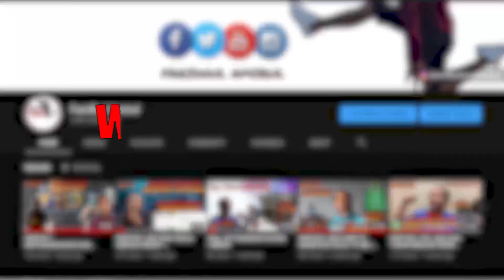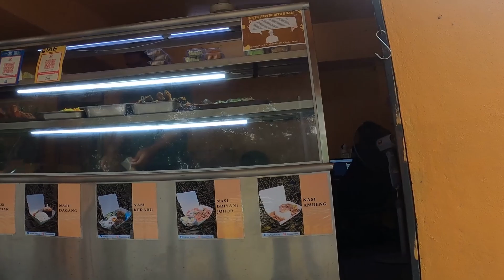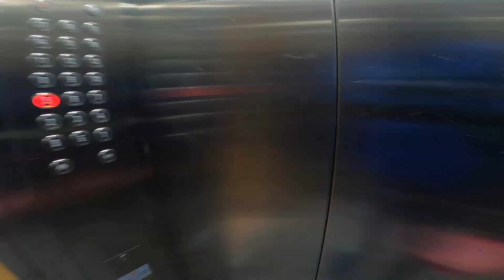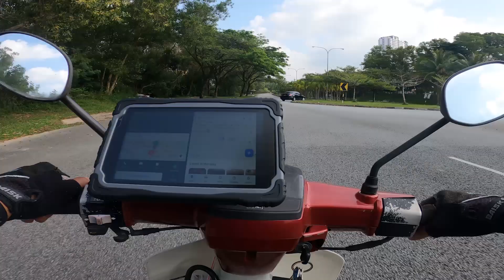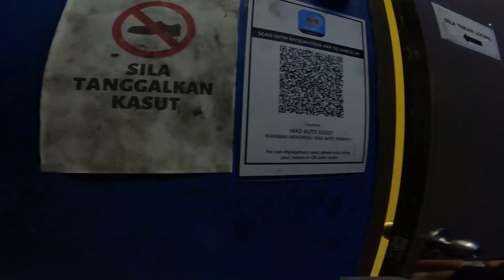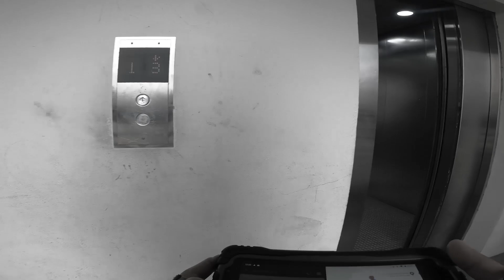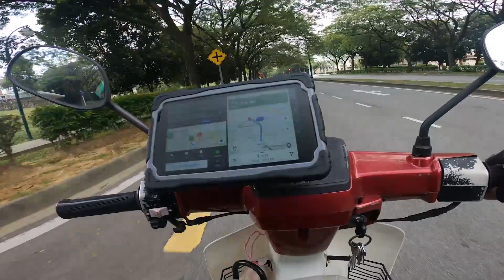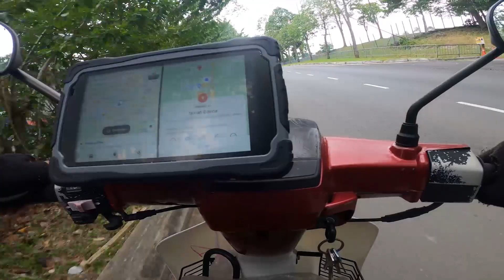Siang-Siang Pun Ada Hantu..Aishhhhh!!!!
Assalammualaikum wtb dan salam sejahtera..
Semoga semua dalam keadaan sihat selallu..
PAPE KORANG COMMENT OK..ROGERRR!!
PERALATAN YANG AKU GUNAKAN..
SHOPPE
Camera
3. Media Mod Hero 8 =
Microphone
OTHERS
2. Tablet Mount for T70 =
4. Tablet T70 car holder =
MY CUSTOM PC SET UP
CPU (MID SETUP)
1. PROCESSOR = RYZEN 5 3600 =
2. MOBO = GIGABYTE B550M AORUS ELITE =
3. RAM = KLEVV 8GB DDR4 3200 x 2 =
4. SSD = GIGABYTE SSD M.2 256GB NVME =
5. SSD.2 = GIGABYTE SSD M.2 1TB NVME =
6. GPU = GALAX GTX 1650 EX 1C-OC =
8. CASE = Forge M Omni ARGB MATX - WHITE =
9. KEYBOARD TECHWARE PHANTOM 2020 =
SPEAKER PC
Editing Software = Adobe Premier Pro 20
Thumnail Software = Picsart
LIKE KALAU KORANG SUKA !!
Tunggu untuk next video!!